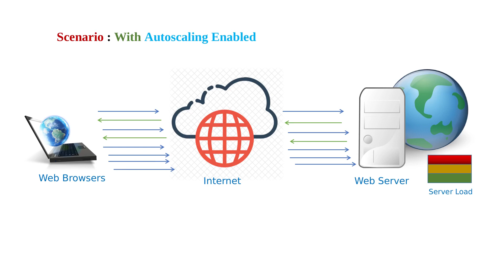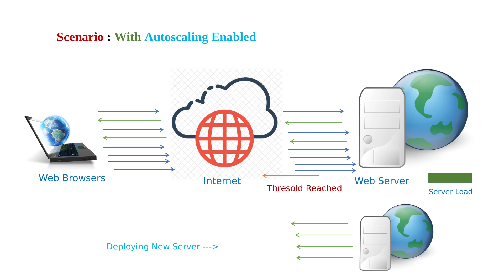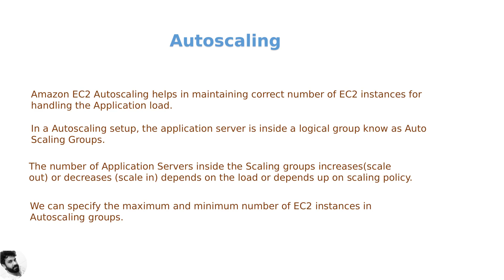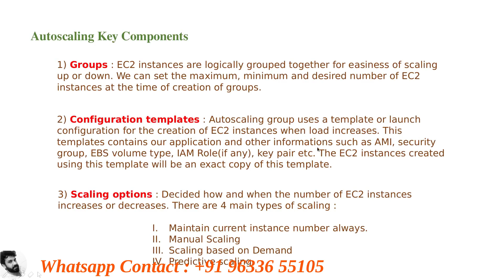19. Autoscaling - Part 1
AWS ന്റെ Auto Scaling എന്ന് പറയുന്ന ഒരു ഫീച്ചർ നെ പറ്റിയാണ് ഈ സെഷനിൽ നമ്മൾ മനസിലാക്കാൻ പോകുന്നത്.

Susbscribe ചെയ്തിട്ടില്ലാത്തവർ സബ്സ്ക്രൈബ് ഉം, ഷെയർ ഉം ചെയ്തു ഹെല്പ് ചെയ്യണേ എന്ന് അപേക്ഷിക്കുന്നു .

ഇത് മലയാളികളെ മാത്രം ഉദ്ദേശിച്ചുള്ള ഒരു സീരീസ് ആണ്, അപ്പോൾ നിങ്ങൾ എല്ലാവരും സപ്പോർട്ട് ചെയ്യുക.